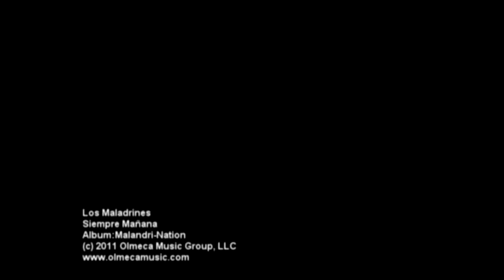Siempre Mañana Los Malandrines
manana siempre dice que manana